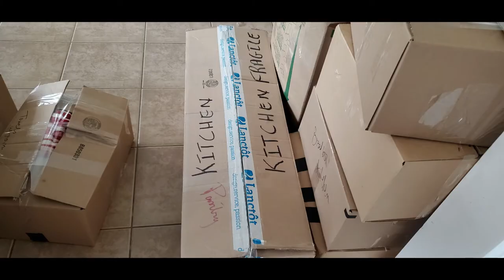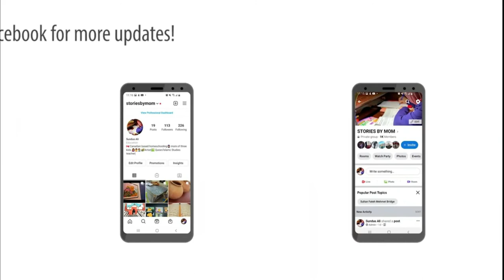Milton to Cambridge |Vlog family | Pack and Move | Stories by Sundus Ali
Stories by Sundus Ali is an educational and learning based platform for both children and Moms. Easy to understand, Islamic, moral based - inspirational stories with subtitles/captions in English.

Pakistani Vloggers,Pakistani Canadian Vlogger,Pakistani Canadian Mom,Mom Vlogs,Life of a canadian,Moving hacks,easy moving tips,no 1 trending video,Moving Vlogs,Milton to Cambridge,Vlog family,Pack and Move,Stories by Sundus Ali,pakistani youtubers channels,mom vlogs on youtube,milton canada